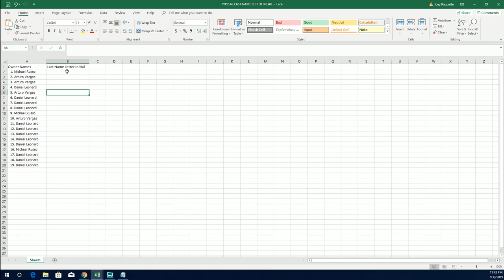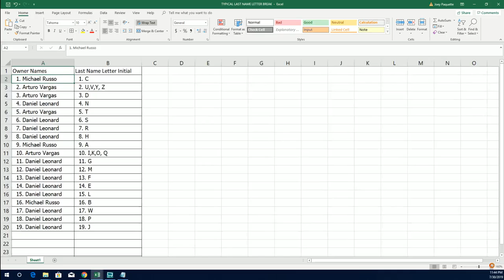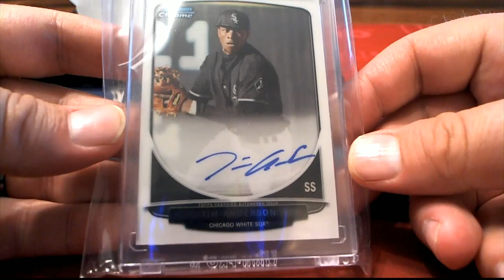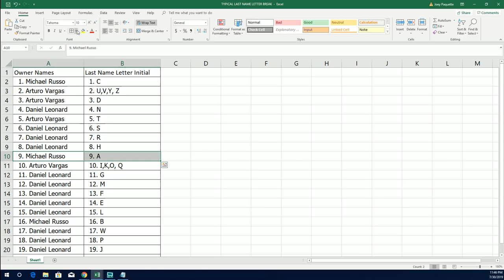2019 Super Break One Time Inkd Edition Box ID 19ONETIMEINK112